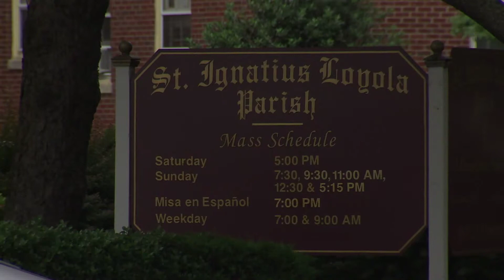autistic girl funeral mass hicksville L I